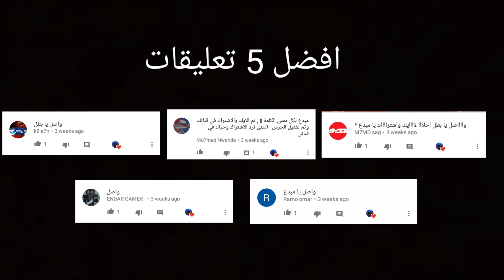كلاش رويال : فتح هدية سوبر سيل + فتح صندوق اصطوري خرافي